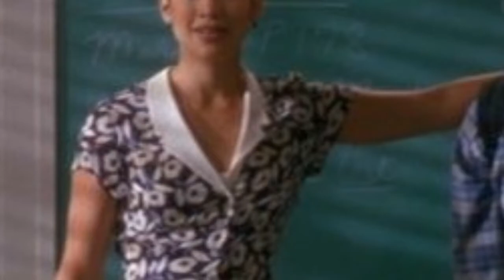Robin William's Filmography | Dramedy Part 1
0:00 - The World According to Garp
2:50 - The Fisher King
3:49 - Mrs. Doubtfire
5:50 - Being Human
8:08 - Jack
9:40 - Patch Adams

Unlike with Nicolas Cage, Martin Scorsese, and Leonardo DiCaprio's Filmography. I'm starting Robin William's filmography from the anniversary then ending it somewhere in December. I don't know much about Robin Williams. Only thing I know is that he pasted away and was beloved because he just wanted to make people laugh. Haven't seen a movie from him at all so I'm going in completely blind for his filmography.